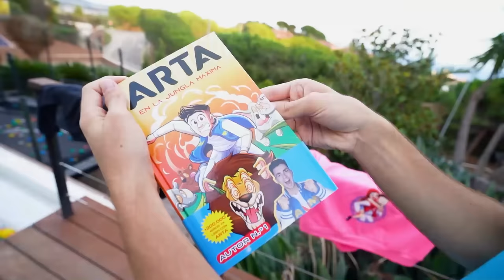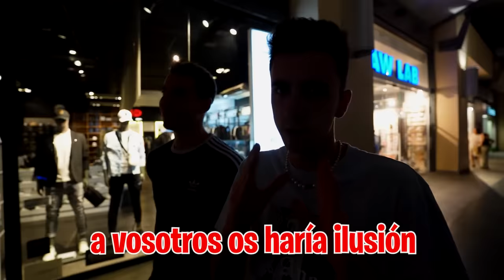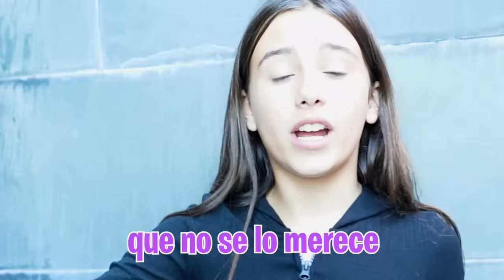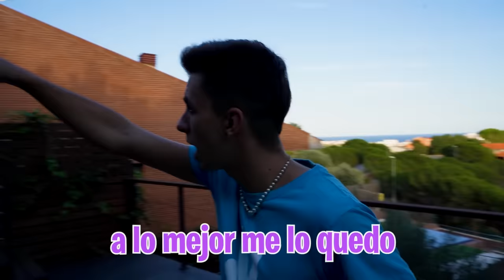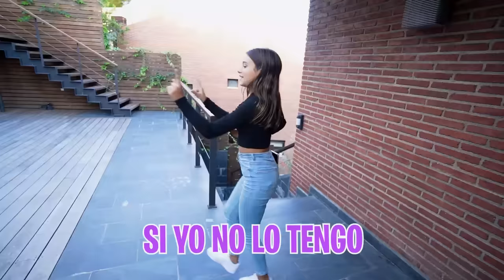MI HERMANA ROMPE EL NUEVO IPHONE 15 DE MI HERMANO…*locura!*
A mi hermana le hace falta un móvil nuevo porque el suyo se apaga todo el rato y no sabe que le voy a dar la sorpresa de su vida regalándole el nuevo Iphone 15. Pero mi hermano también lo quiere asi que ya no se a quien de los dos se lo voy a dar.